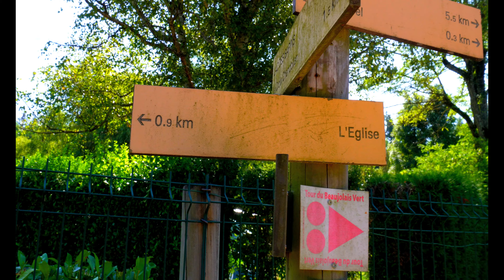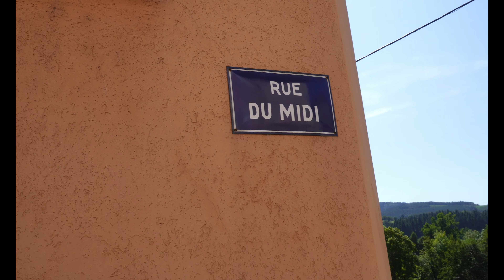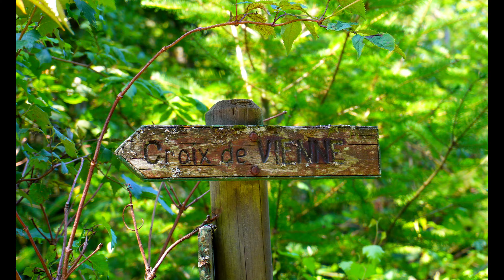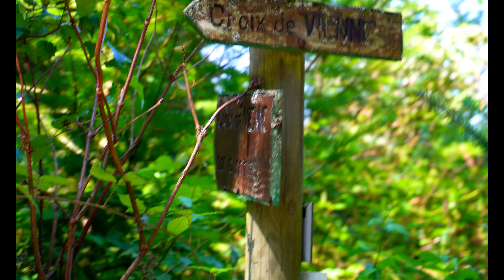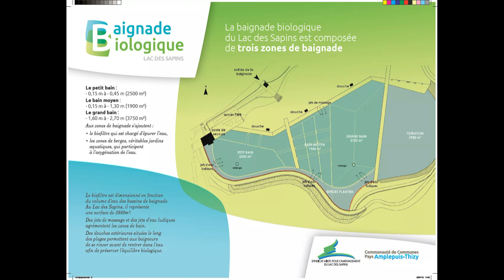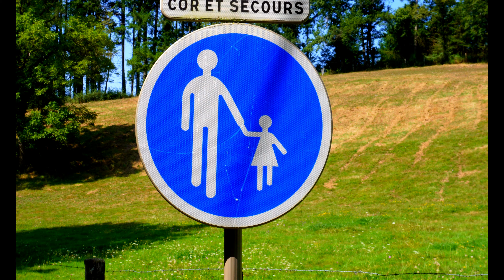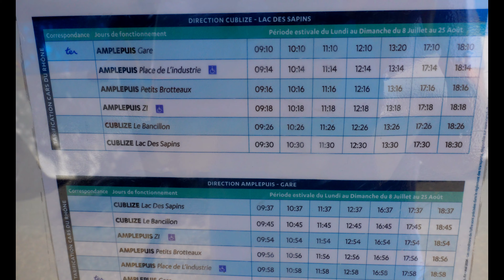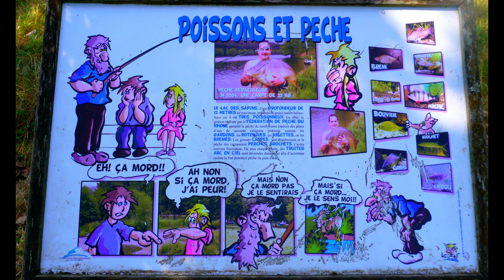🇨🇵 "Y'a un paquet de trucs a faire ! " Mais qu'est-ce que je fou là ?!? n°22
Hello les Zanzarés ! Cette fois, c'est dans le Rhône que je vous emmènent faire un tour ! :D

😁Retrouvez toutes mes aventures et créations sur ma chaine et sur les autres réseaux ici :

📷Trouvez également mon album photos sur Instagram @alex_vdp.

➡️Sur Facebook :  @voyages de poche
➡️Et sur Tiktok :  @alex_vdp5

Kiss kiss les zanzarés zinzitos.